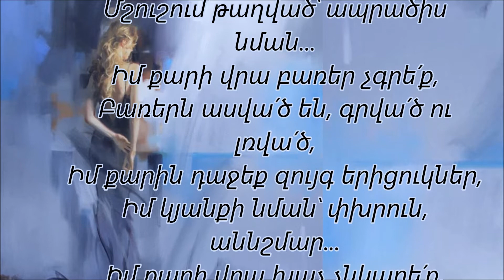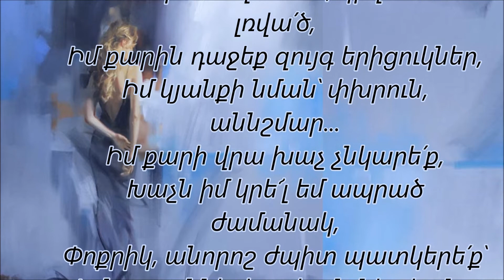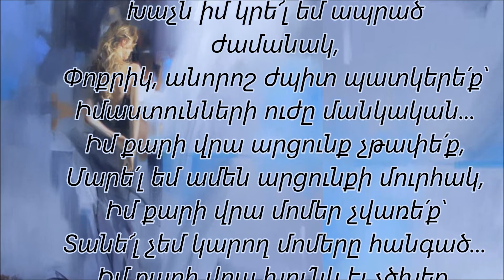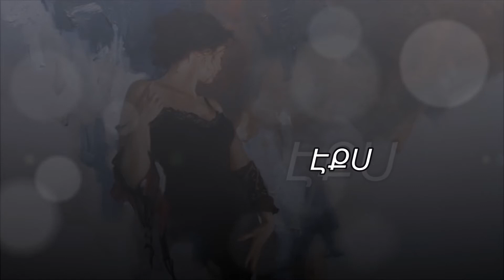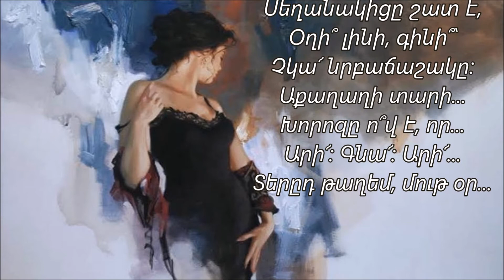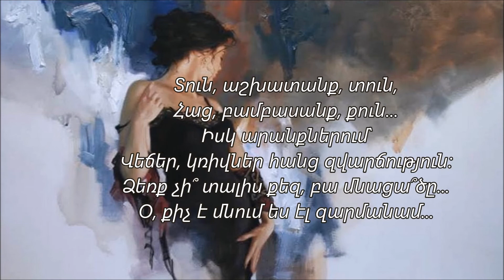Ռոզա Խաստյան - ԿՏԱԿ ԷՔՍ ԹԱՓԱՌՈՂ ՔԱՄՈՒՆ ՀԱՆԳՐՎԱՆԵԼՈՒՑ՝ ՄԵԿ-ՄԵԿ ՀՈԳՆՈՒՄ Է ԾՈՎԱԾՈՑՆ ԱՆԳԱՄ